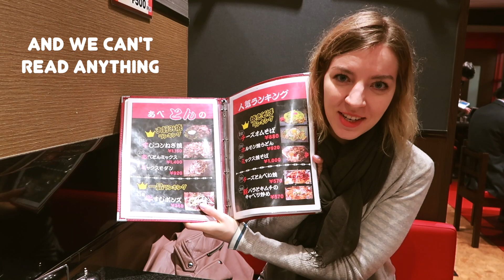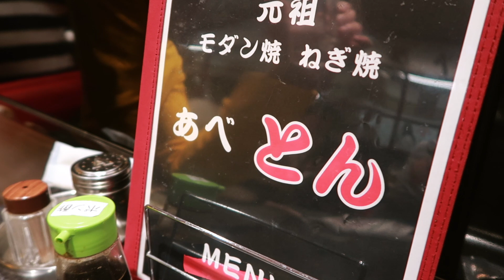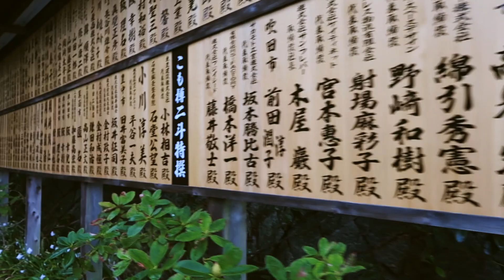OSAKA TRAVEL VLOG 3 | Okonomiyaki 🥢 Katsuō-ji ⛩ Cherry Blossoms again 🌸 大阪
Hello everybody!
This time we tried Okonomiyaki in Osaka and went to see the cherry blossoms at Katsuō-ji. We got caught by the rain, but that way we could explore the temple almost all by ourselves! ;)
Hope you enjoy the little vlog!

More videos from my life in Seoul coming soon! Feel free to suggest any topic that you're interested in!! :))

Big thanks to Jazzinuf for letting me use his awesome music!!